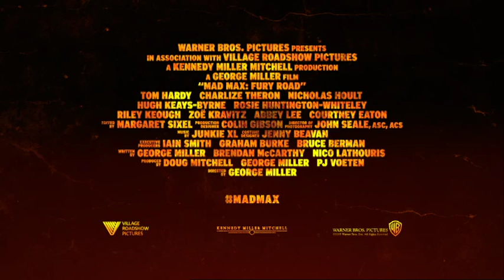Mad Max: Estrada da Fúria - Nux Legendado Português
Mad Max - Estrada da Fúria

Estreia a 14 de maio nos cinemas

Realizado por George Miller
Com Tom Hardy, Charlize Theron e Nicholas Hoult
Do realizador George Miller, o criador do género pós-apocalíptico e o mestre por trás do lendário franchise “Mad Max”, chega-nos “Mad Max: Estrada da Fúria”, um regresso ao mundo do Guerreiro da Estrada, Max Rockatansky.

Perseguido pelo seu turbulento passado, Mad Max acredita que a melhor forma de sobreviver é depender de ninguém para além dele próprio. Ainda assim, ele acaba por se juntar a um grupo rebeldes que atravessa a Wasteland, numa máquina de guerra conduzida por uma Imperatriz de elite, Furiosa, em fuga de uma Cidadela tiranizada por Immortan Joe, a quem algo insubstituível foi roubado. Exasperado com a sua perda, o Senhor da Guerra reúne o seu letal gang e inicia uma impiedosa perseguição aos rebeldes, e a mais implacável Guerra na Estrada de sempre.